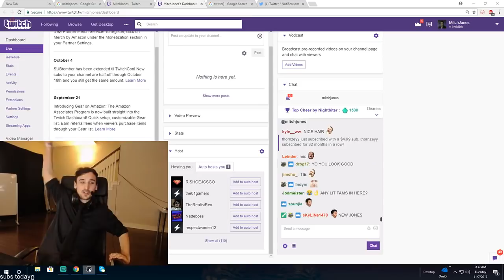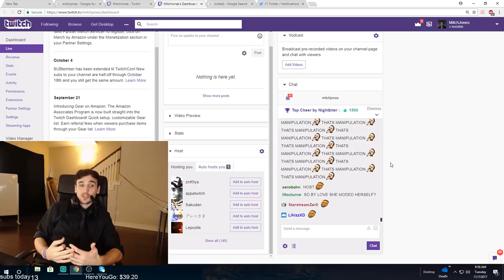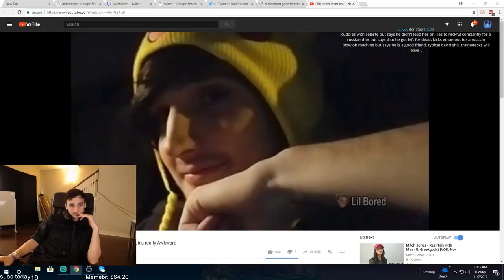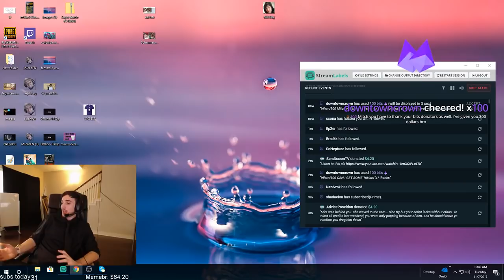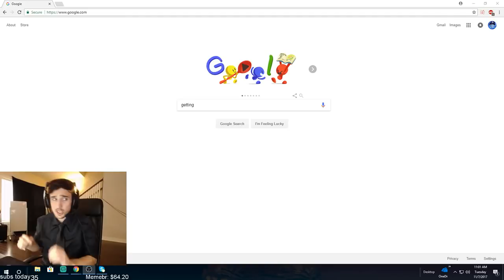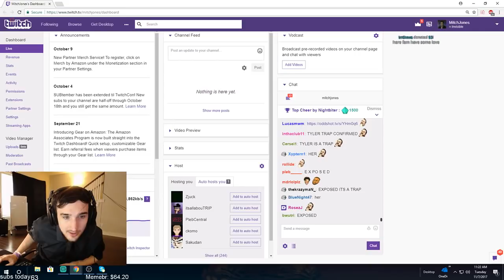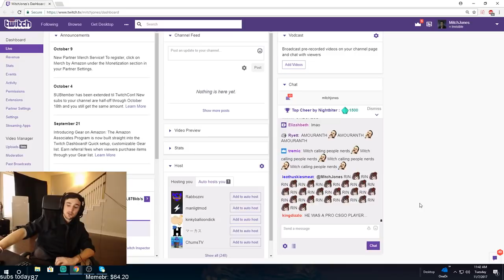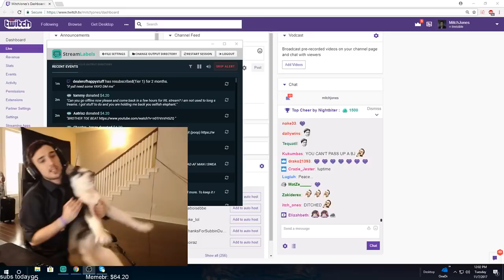Talking about Blizzcon [VOD: Nov 7, 2017]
Mitch Jones - Talking about Blizzcon [VOD: Nov 7, 2017]